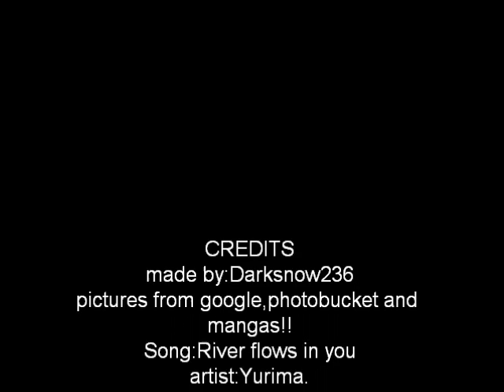Yaoi-River flows in you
hell, here's another vid about yaoi.